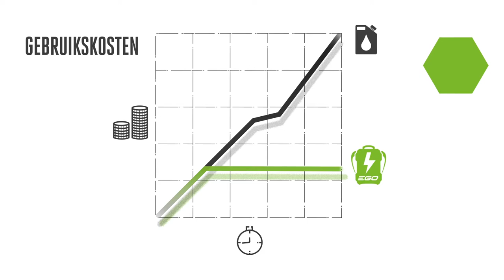EGO Power+ Professional-X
De EGO Power+ reeks biedt evenveel vermogen als benzine - maar dan zonder dat u er benzine voor nodig hebt.
Onze revolutionaire Arc Lithium 56V-accutechnologie levert de hoogste energiecapaciteit van de sector in een draagbare accu. En dat betekent dat u elke taak kunt klaren met minder lawaai en zonder gedoe en dampen.